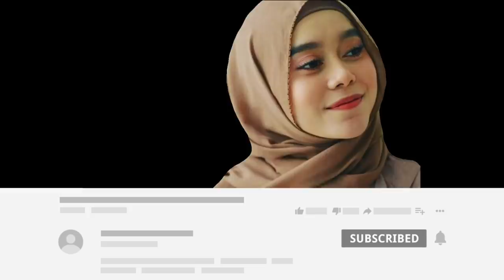Lesty Dan Rizky Billar Sore Ini, Kira2 Lagi Apa Mereka Ya?